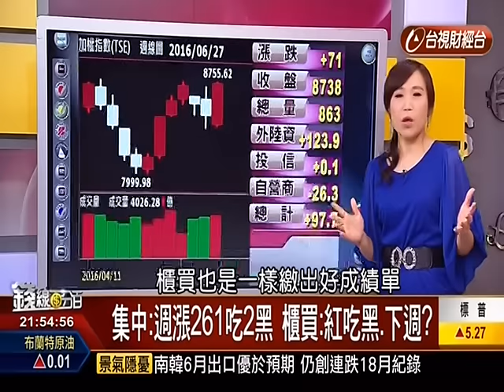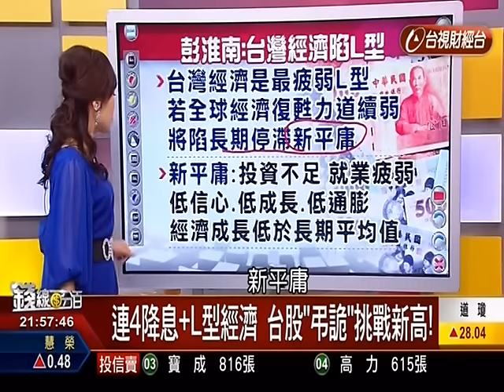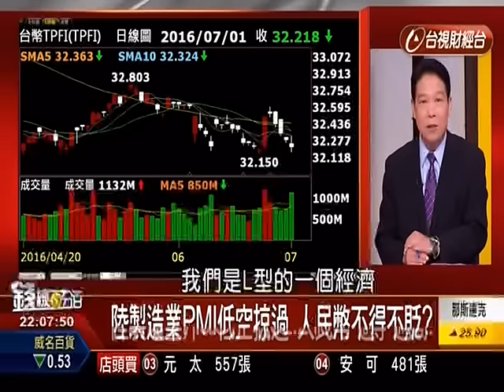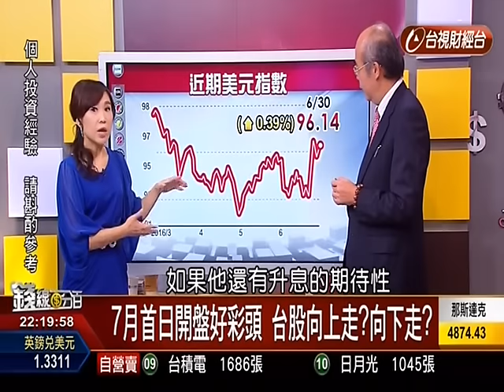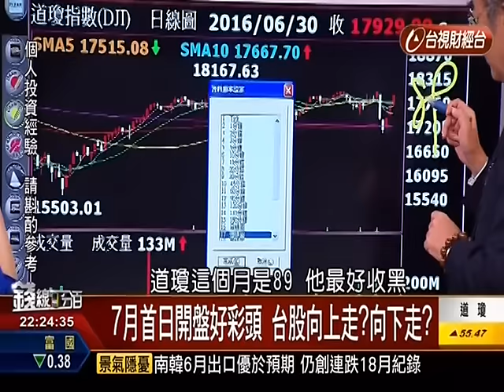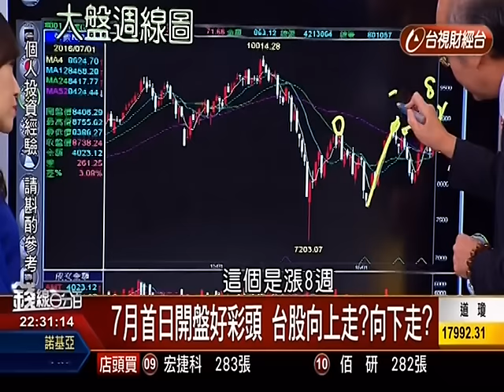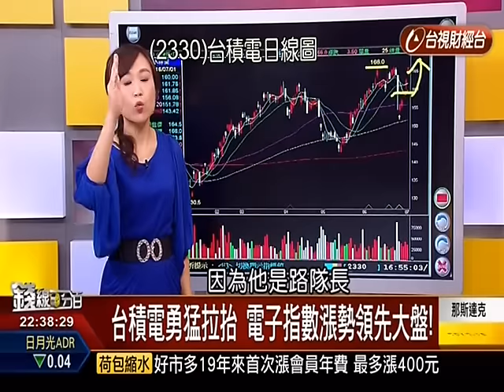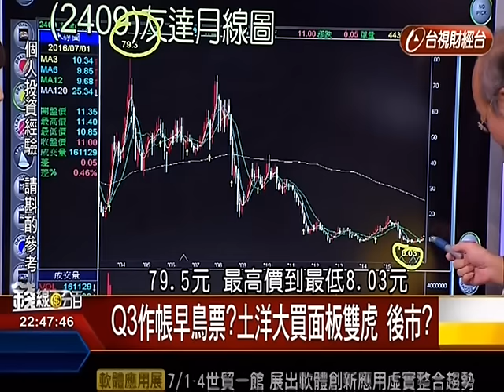20160701【錢線百分百】-胡睿涵主持 獲利百分百 part 1 ( 李雯珂 )